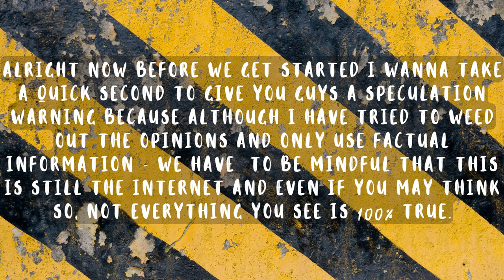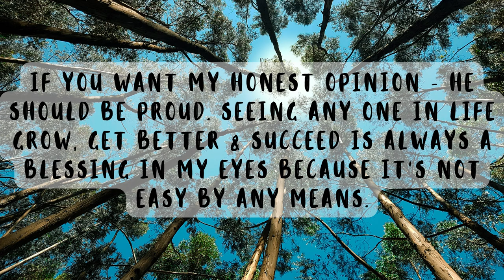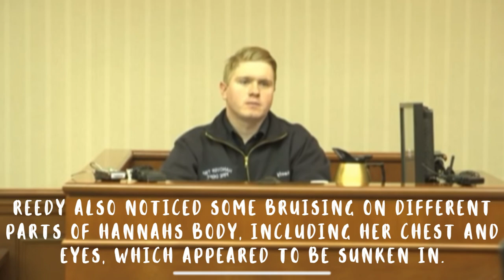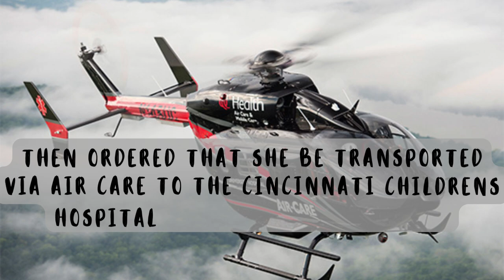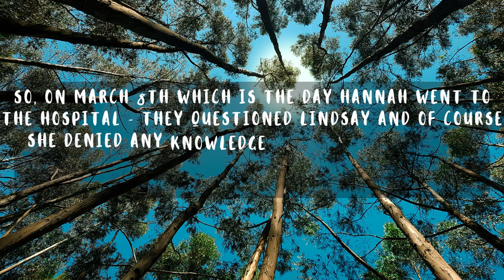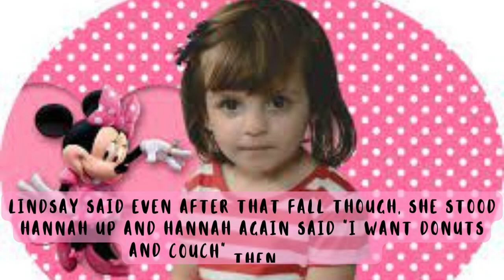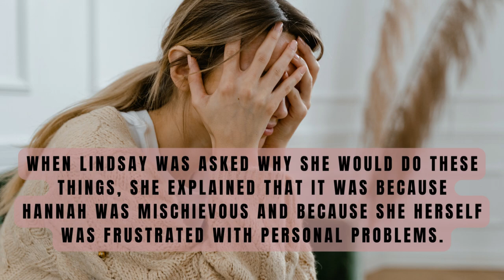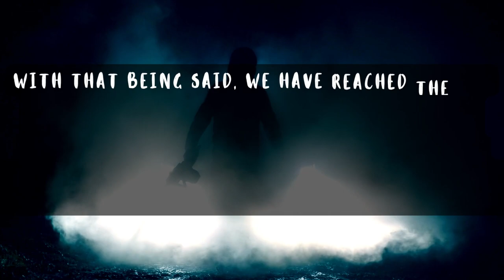A true babysitting nightmare | The case of Lindsay Partin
Hannah Wesche did not deserve any of the things she's been through in life. She fought to survive at birth only for her life to be taken shortly after. My thoughts and prayers go out to the family and friends that loved her. Lindsay Partin deserves the same treatment in prison that she gave to this baby, plus some. She may have lived in my hometown but trust me when I say - we do not claim her.

Thank you for all of the love you guys have been showing to the channel lately, make sure you drop giveaway ideas in the comment section below because hopefully at the rate we've been going, it won't take long to get to 500.

Credit: @RedTreeCrime @redtreestories @LawAndCrime @local12WKRC